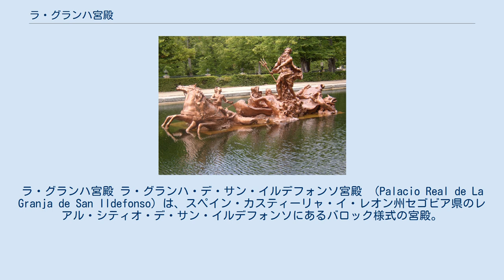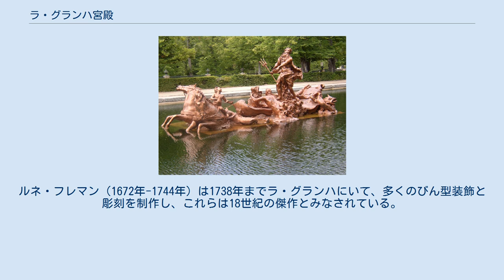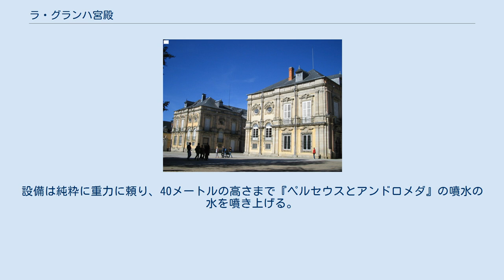ラ・グランハ宮殿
カスティーリャ・イ・レオン州の建築物
ラ・グランハ宮殿 ラ・グランハ・デ・サン・イルデフォンソ宮殿 （Palacio Real de La Granja de San Ildefonso）は、スペイン・カスティーリャ・イ・レオン州セゴビア県のレアル・シティオ・デ・サン・イルデフォンソにあるバロック様式の宮殿。
マドリードの北約80キロの場所にある。
フェリペ5世によって建設された。
 グアダラーマ山脈の北丘陵前面に位置することから、この地は代々のカスティーリャ王たちに狩猟地として好まれてきた。
15世紀、エンリケ4世は、この地に小さな教会堂を建て聖イルデフォンスス（スペイン語ではサン・イルデフォンソ）に奉納し、最初の狩猟用別荘を建てた。
これが地名の由来である。
女王イサベル1世は、この地に農場（granja）と救貧院を建て、2つをセゴビアの修道院に譲渡した。
 1719年、この場所を僧侶から買い上げたのがフェリペ5世だった。
バルサイン近郊にあった夏の離宮が火事で焼失した後、替わりとなる場所を探していたのである。
1721年初め、フェリペは祖父であるフランス王ルイ14世の建てたヴェルサイユ宮殿をまねて、新たな宮殿と庭園の建設を命じた。
ヴェルサイユのように、建物近くにクール・ドヌール（三方を建物に囲まれた中庭）を取り込み、主軸を宮殿へ集中させた、きちんと整理された庭園を造った。
ヴェルサイユ同様、ラ・グランハは、宮廷からの隠退所として建てられたのがのちに宮廷の中心そのものとなった。
 フェリペは、スペイン人建築家テオドーロ・アルデマンスにより慎ましやかな計画で始めた。
第2段階で拡張されたファサードに向け礼拝堂を加えた。
この工事は1728年から1734年にかけ、アンドレア・プロカッチーニとセンプロニオ・スビサティにより行われた。
トリノから招聘されたフィリッポ・ジュヴァッラは、宮殿工事に明確な特徴を与えた。
彼は、フェリペの2度目の王妃エリザベッタ・ファルネーゼ周囲の推薦をバックに働いた（彼を招聘し強力な後ろ盾となっていたのは、フェリペの最初の王妃マリア・ルイーザ・ディ・サヴォイアだった）。
しかし、彼女の存命中から、フェリペのフランス嗜好が宮廷を支配するようになっていた。
 1724年、フェリペ5世は退位して長男ルイス1世を即位させ、自身はラ・グランハへ引きこもった。
しかし即位後1年もしないうちにルイス1世が病死したため、フェリペは王位に復帰した。
次男フェルナンド（のちのフェルナンド6世）が幼いため、中継ぎのつもりであった。
結果として、王が余生を過ごす静かな隠退所のはずだったラ・グランハは、臣下と宮廷が移り重要な政治中心地と化した。
小さな町だったサン・イルデフォンソは、王の気に入りの王宮に近いところに住みたいという宮廷人らが集中し、人口と面積を拡大した。
兵舎、大会堂が建てられた。
 教会は、フェリペ5世のハプスブルク家の先祖たちとは別の、自身の墓所として選ばれた。
教会のフレスコ画はジョヴァンニ・バッティスタ・ティエポロによるもので、フランシスコ・バイエウにより完成されたが、これらは1918年の火事で損傷した。
 フェリペの次男フェルナンド6世は亡くなるとき、サン・イルデフォンソの王宮とそれに付随する物全てを義母エリザベッタ・ファルネーゼへ遺産として残した。
彼女が1766年に亡くなると、エリザベッタの長男カルロス3世の手に渡った。
 次の200年間、ラ・グランハは夏の離宮、王族の多くの冠婚葬祭、公式行事や公的行事の場となった。
 最近、ラ・グランハは多くの王領や宮殿同様に、パトリモニオ・ナショナル（政府の文化財保護外局）の管理下となった。
 1500エーカー以上に広がり、宮殿を取り巻く庭園は18世紀ヨーロッパの庭園設計の良い見本例の一つとされる。
フランスから公式に招聘された設計者ロベール・デ・コット、ルネ・カルリエの2人は、山からの自然の丘陵という条件を視覚的にも水の供給にも生かし、26個の彫刻が施された噴水を据え飾り立てた。
精巧な『ディアナの浴槽』はいくつもの庭園の軸の焦点となった。
長期に渡る鬱状態だったフェリペ5世は、「庭園には300万フランの費用がかかり、私を3分間楽しませてくれた」と感想を述べたという。
 フランスからやってきた彫刻家たちは、庭で制作をした。
ルネ・フレマン（1672年-1744年...